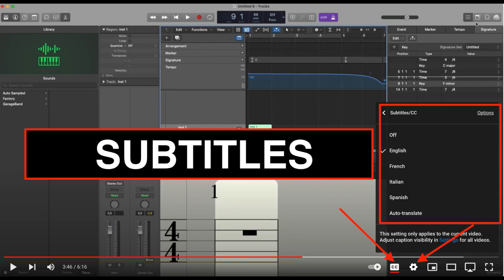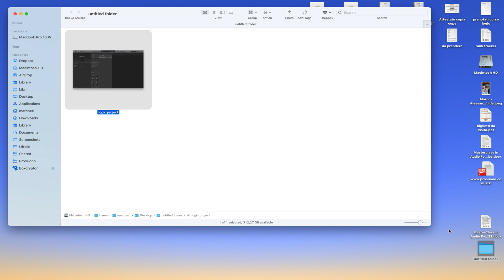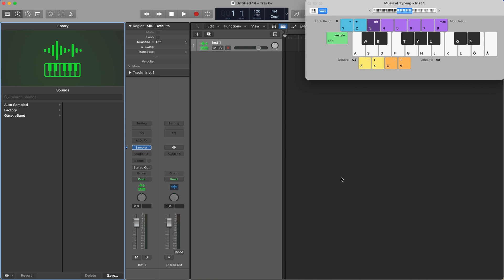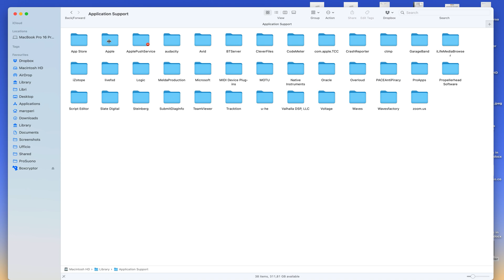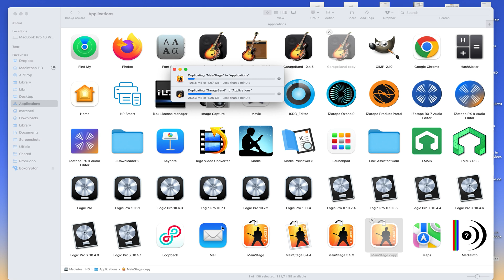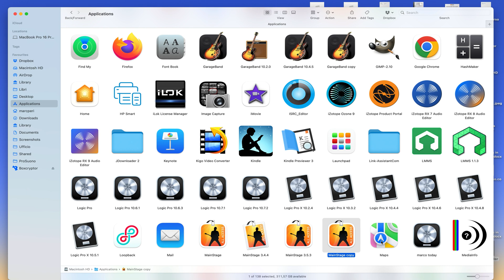How to have Multiple App like Logic, Mainstage and GarageBand Versions Installed on Mac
Marco Perino, author of "Logic, From Idea to Final Mastering", and
English, Spanish French, Italian, Deutsch and Portuguese:

English Edition with Color Photos

Economic English Edition with Black and White Photos

ÉDITION EN FRANÇAIS AVEC PHOTOS COULEUR

ÉDITION ÉCONOMIQUE EN FRANÇAIS AVEC PHOTOS EN NOIR ET BLANC

EDICIÓN EN ESPAÑOL CON FOTOS A COLOR

EDICIÓN ECONÓMICA EN ESPAÑOL CON FOTOS EN BLANCO Y NEGRO

EDIÇÃO PORTUGUESA COM FOTOS COLORIDAS

EDIÇÃO ECONÓMICA PORTUGUESA COM FOTOS EM PRETO E BRANCO

(in here probably the song that I loved the most to produce... "I Am")
(in here "I'll Let You Know", one of my strangest production)